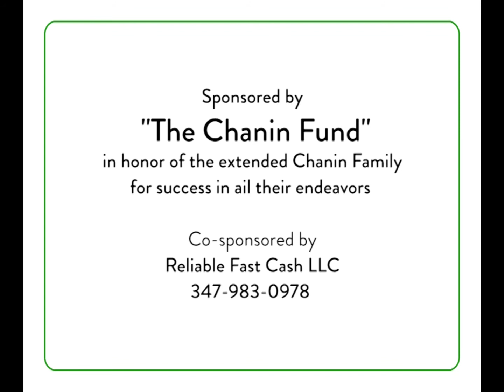#848: Chosen Land for the Chosen Nation